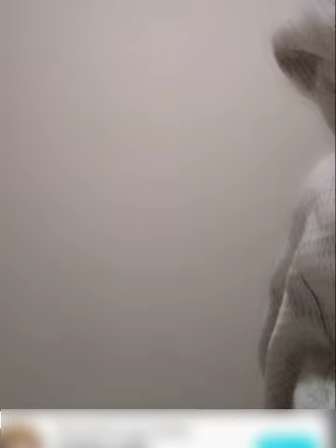korean girl snoring live💤